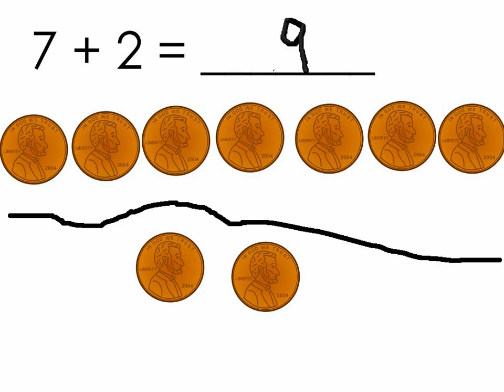Number Story by KE